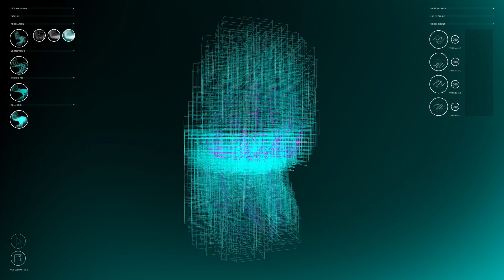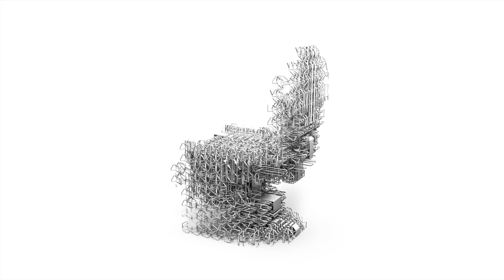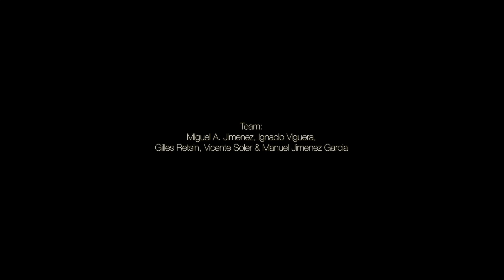Voxel chair v1.0 by Design Computation Lab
A continuous line of plastic makes up this intricate robot-built chair, designed using a new 3D-printing software by a team from the Bartlett School of Architecture in London.

The Bartlett's Design Computation Lab (DCL), a part of University College London, created the software to open up new possibilities for 3D printing.

Whereas most current 3D printing involves creating forms layer by layer, DCL's software creates designs using one continuous line of material. The designs are then built by a robot that extrudes melted plastic into the air, where it quickly sets as it cools.

As well as enabling the creation of more intricate patterns, the software has a functional benefit, allowing designers to create lighter, more efficient forms without using any more material than is necessary for load bearing.

It can also be used for the design of large-scale metamaterials, which have an internal structure engineered for certain behaviours, like Hasso Plattner Institute's all-plastic door latch.